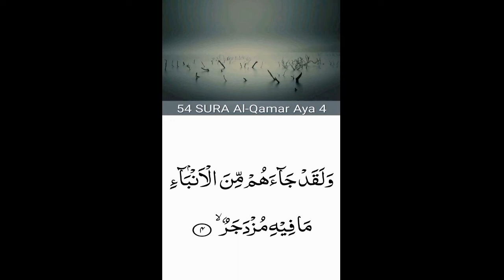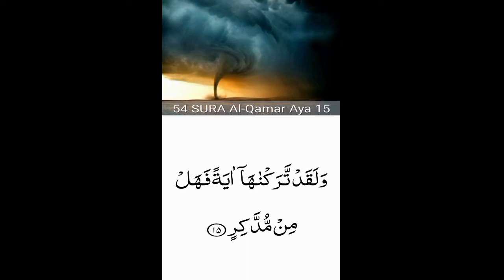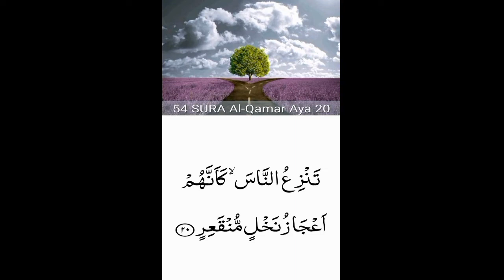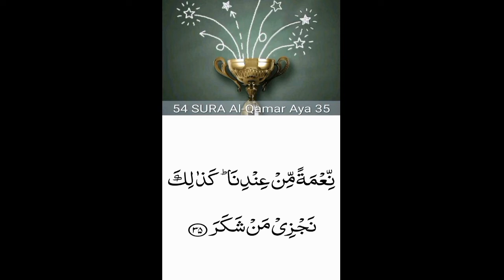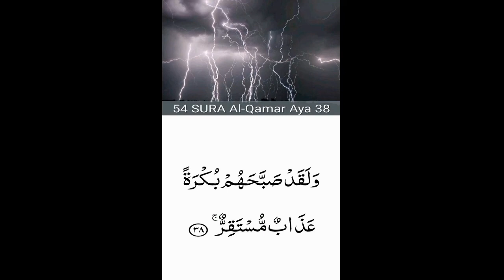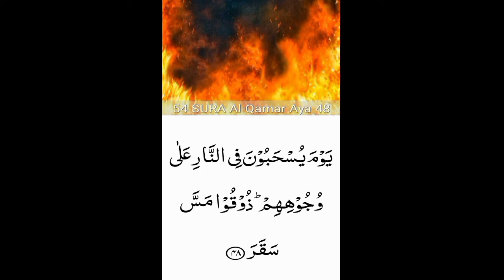54. Surah Al-Qamar (the Moon)|beautiful recitation| peace